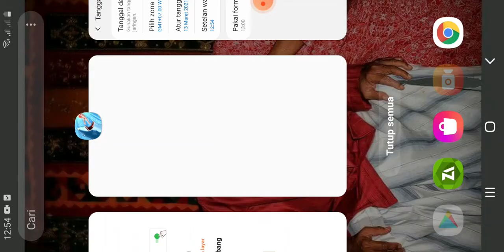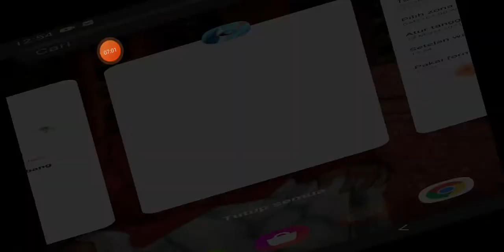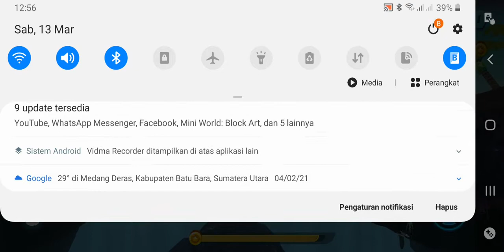cara membuat portal yang sudah habis waktu dan bisa diulang lagi pakai pengaturan